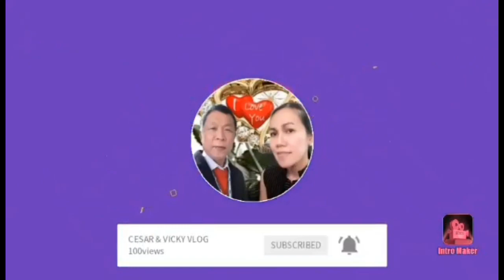PORKMEATBALL GREENPEAS YUMMY